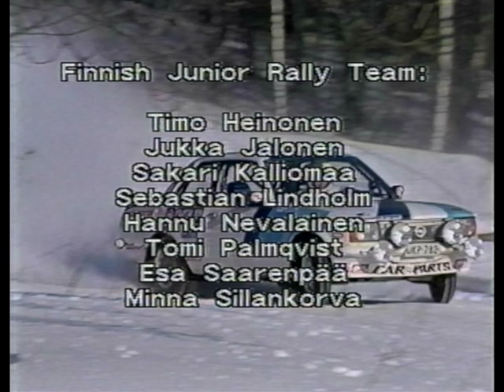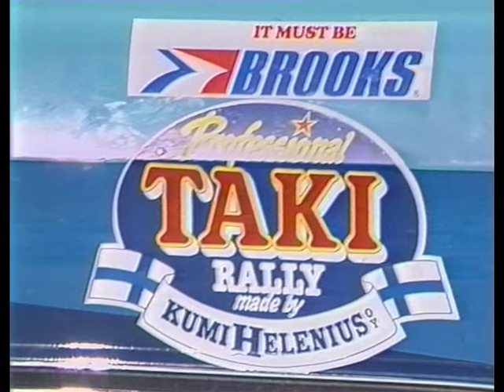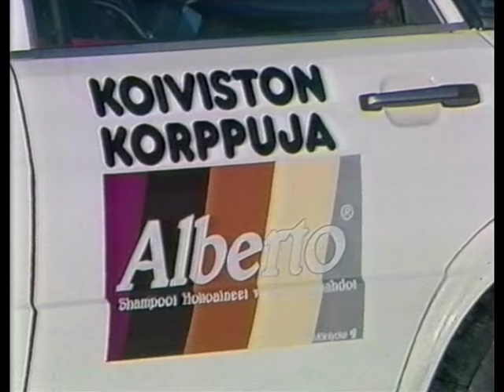Finnish Junior Rally Team 1986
Timo Heinonen, Jukka Jalonen, Sakari Kalliomaa, Sebastian Lindholm, Hannu Nevalainen, Tomi Palmqvist, Esa Saarenpää ja Minna Sillankorva.